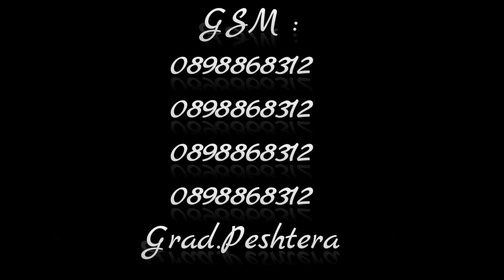Ediveren 2016 - Pro Video Memet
PRO VIDEO MEMET
FULL HD
Grad Peshtera
Skype:videomemet1